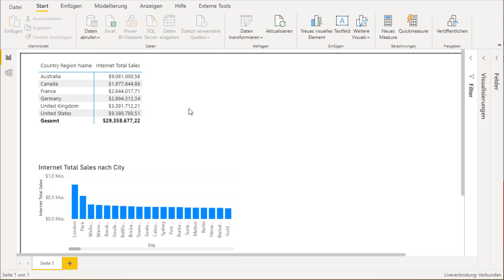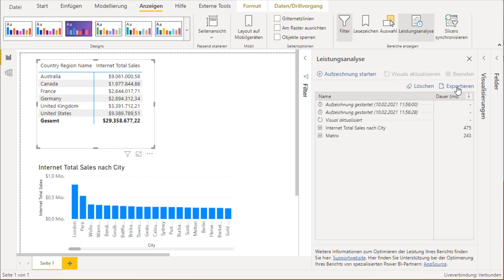Power BI Leistungsanalyse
Um als Berichtersteller die Ursache für einen langsamen Power BI Bericht zu finden und sich nicht mit vielen Tools herumschlagen zu müssen sollte als Erstes die Power BI Leistungsanalyse ausgeführt werden. Auf diese Weise kann detailliert gemessen werden, welche Grafiken langsam sind, wie viel Zeit für das Ausführen von DAX aufgewendet wird und wie viel Zeit für das Rendern der Grafiken aufgewendet wird. Darüber hinaus kann mit diesem Werkzeug der DAX-Code, welcher im Hintergrund ausgeführt wird angezeigt werden.